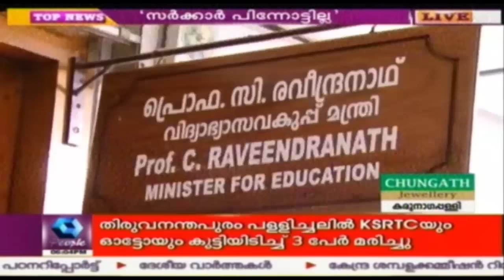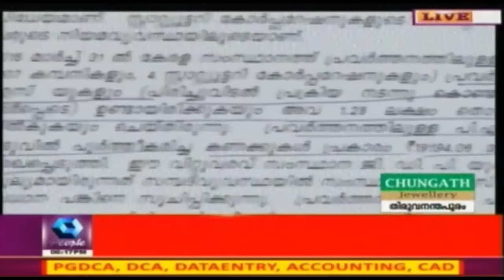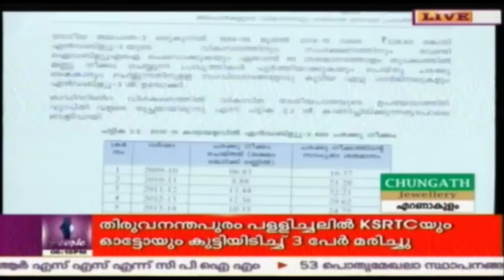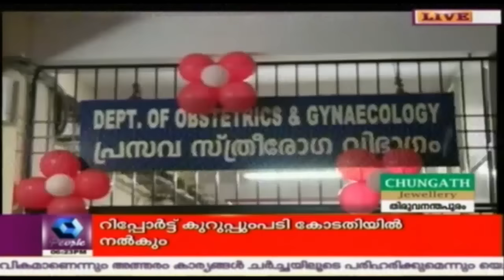News @ 6 PM: Police Gets Possession Of Weapon & Clothes In Jisha Murder Case | 28th June 2016